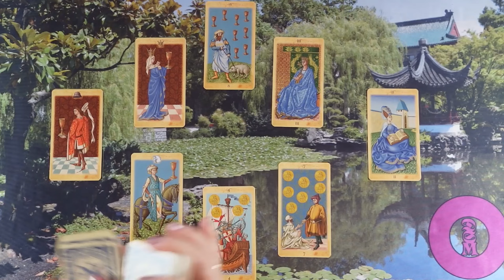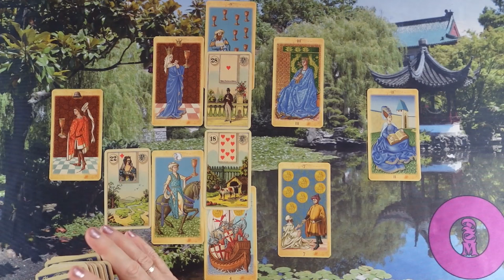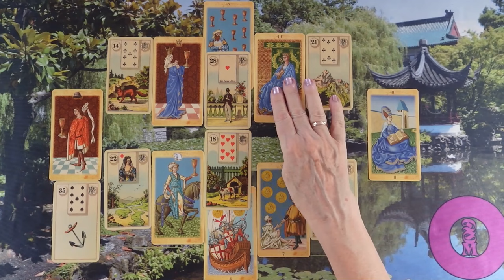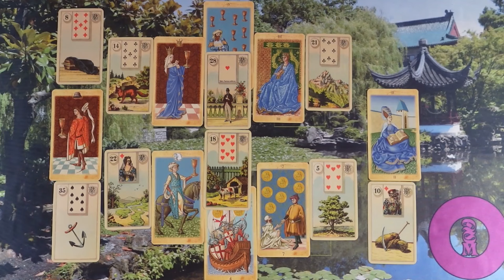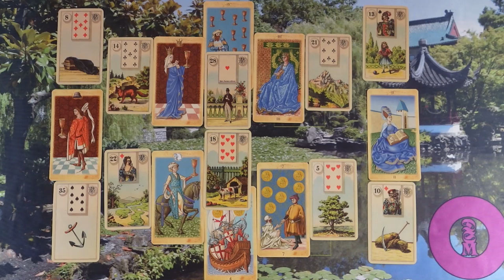ORAKEL a szerelmi kapcsolatodra ❤Jóslás